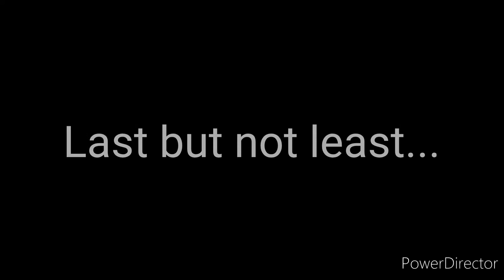Roblox - Survival Simulator Early Leak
This game is in closed Alpha , check tool masters 2 for release

Little FaQ
Q - How do you get coins in this game?
A - They are currently unobtainable but you will be able to get them in matches
Q - Where can I buy the vip gamepass?
A - In the game's store
Q - Will this game be solo or co-op too on release?
A - Only Solo but I'm planning to add co-op in an update